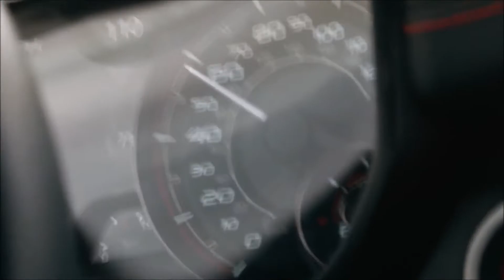Ram Truck 1500 TRX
Ram Truck @ Its Finest.